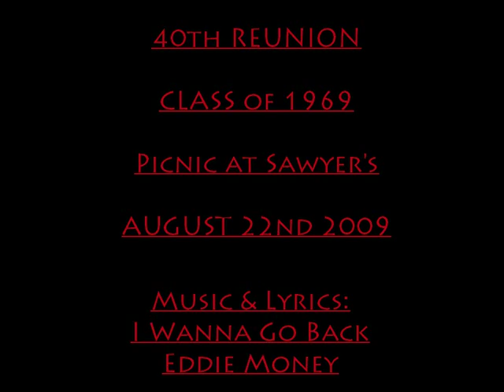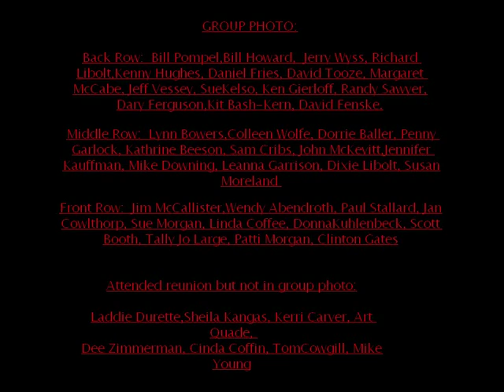2009 TAFT HIGH CLASS OF 1969 REUNION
August 21 and 22 2009 class of 1969 reunion from Taft High School in Lincoln City Oregon.  Evening gathering held at Eden Hall in Gleneden Beach and Saturday picnic at Sawyer's property along Drift Creek.